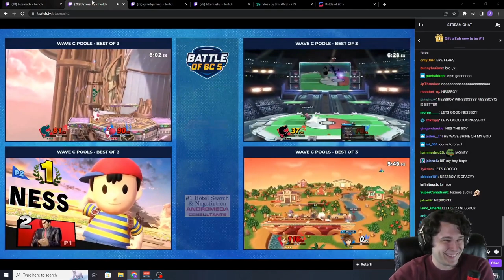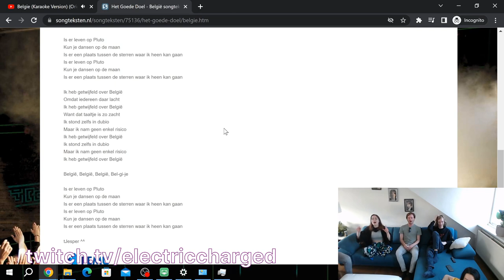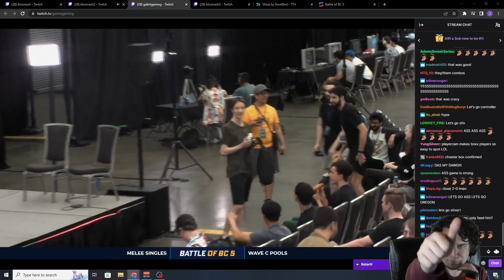Unruly's CRAZY gimp (galintgaming) | Smash Melee Highlights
Timestamps & vods:
[00:00] #1 galintgaming: Unruly's CRAZY gimp

[00:09] #2 btssmash3: slimelings

[00:25] #3 btssmash3: Polo Falcon ez 3-1 on Fiction to make top 16 at BoBC 5

[00:45] #4 galintgaming: crazy knockback stacking

[01:16] #5 galintgaming: two quick ones from kgod

[01:45] #6 btssmash3: that man is STRUTTING

[02:03] #7 Plup: lol

[02:28] #8 btssmash3: NOOOOOOO

[02:56] #9 btssmash3: mang0 is going to the club

[03:24] #10 CincinnatiMelee: HugS86

[03:48] #11 galintgaming: chicken thigh combo

[04:01] #12 galintgaming: "is that the basketball one"

[04:10] #13 galintgaming: upair nair zuppy shine

[04:21] #14 btssmash3: TOP LEFT ‼️‼️

[04:45] #15 Plup: Korok world

[05:02] #16 galintgaming: Toph didn't see the side stream...

[05:31] #17 Plup: axe

[05:48] #18 galintgaming: adt is a mario party mechanic lol

[06:00] #19 galintgaming: F**k Fox

[06:15] #20 Plup: just like neil

[06:47] #21 ElectricCharged: belgie

[07:17] #22 Plup: lakers in 5